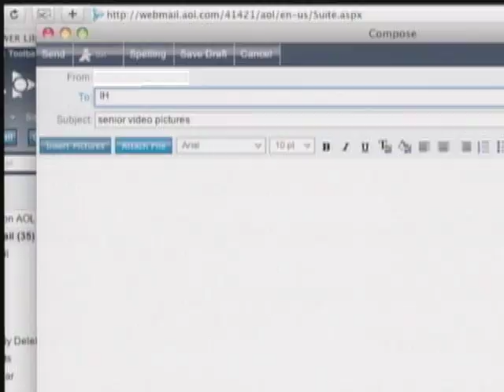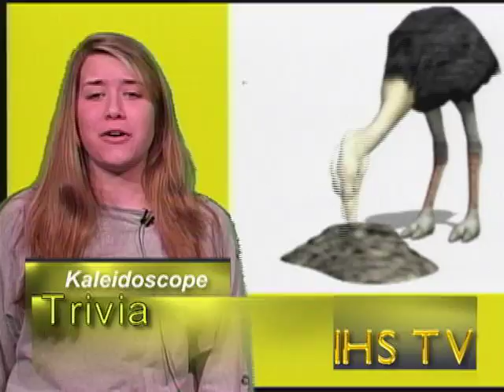Interboro High School K-Scope 2-24-09